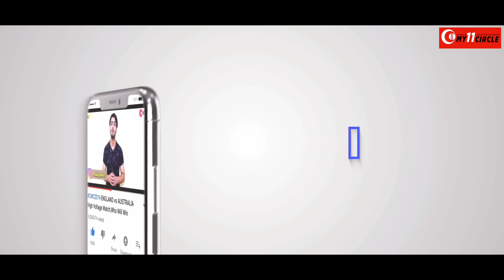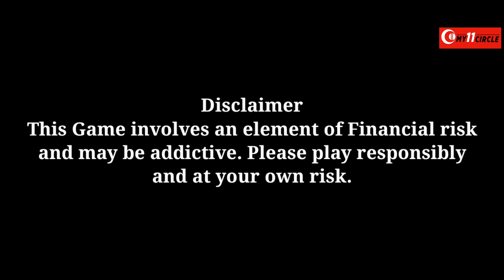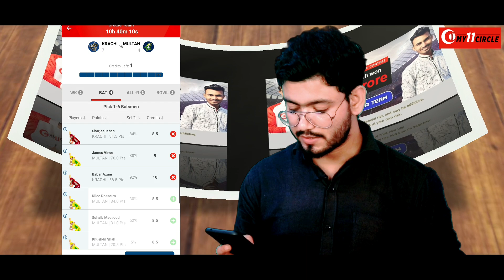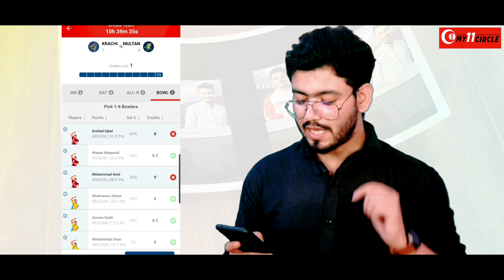PSL 2021-Karachi Kings vs Multan Sultans||Match No-9||Preview,Playing11&Fantasy11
Beat Rashid Khan & win 3X cash directly to your account! Download My11Circle using this link & get Rs 1500 bonus + 20% extra cash. Make your team now

ur

topics-
news
politics
current afairs
match prediction and betting tips
cricket news
bollywood news
ETC